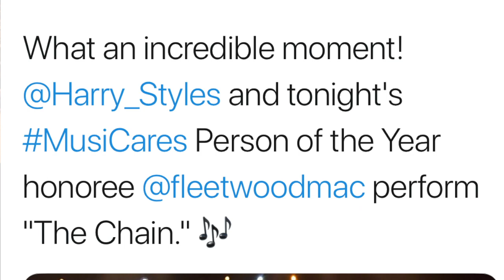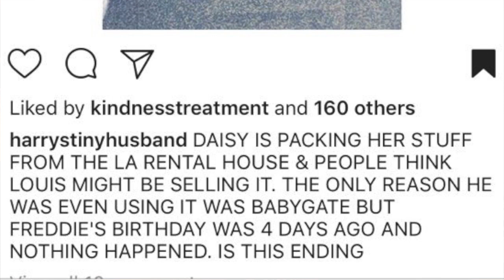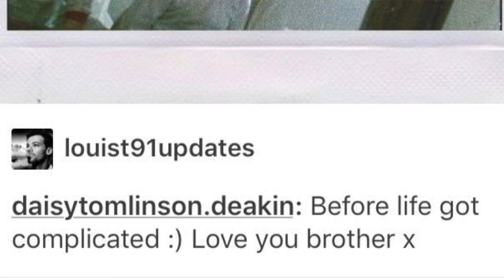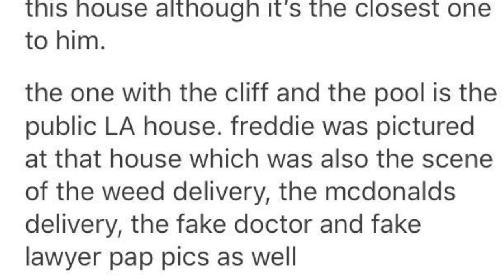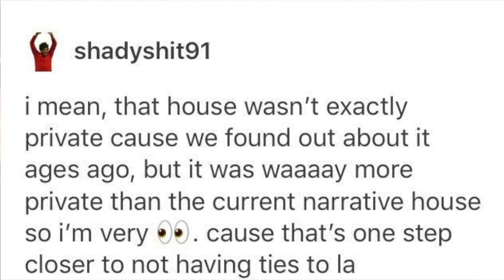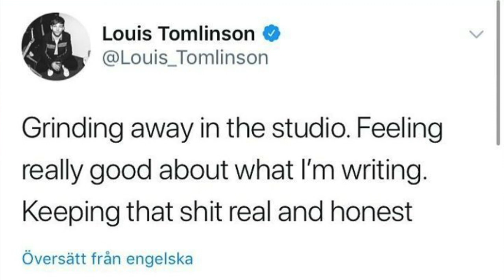HARRY IS 24, CAMILLE IS EVERYWHERE, LOUIS SELLING HIS HOUSE, LIAM IS SLAYING